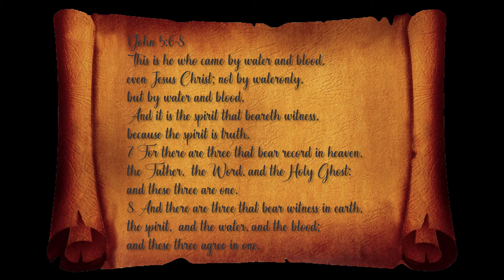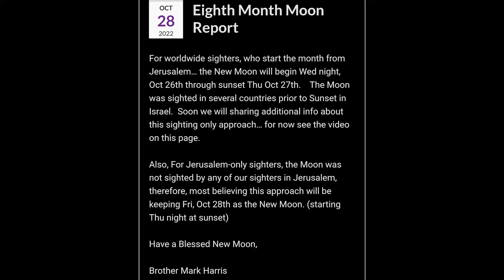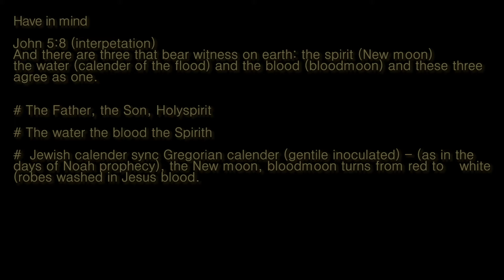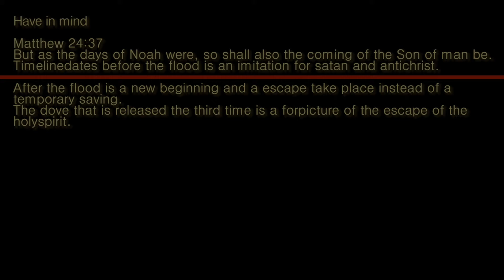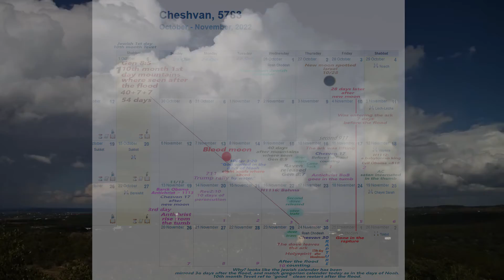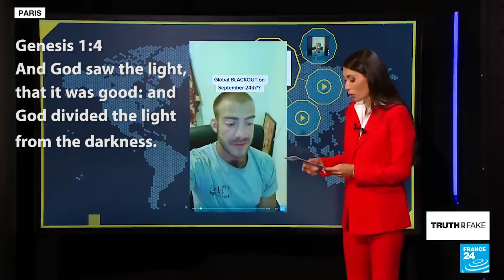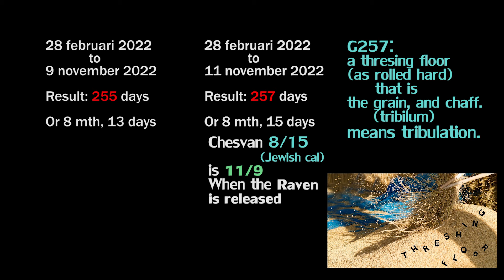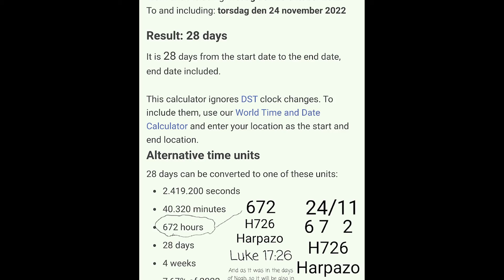The Line Is Drawn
Blood moon, yet 17 days

Luke 17:26
And as it was in the days of Noah, so shall it be also in the days of the Son of man.

Joel 2:31
The sun shall be turned into darkness, and the moon into blood, before the great and terrible day of the Lord come.

Matthew 7:13-14
Enter ye in at the strait gate: for wide is the gate, and broad is the way, that leadeth to destruction, and many there be which go in thereat:
14 Because strait is the gate, and narrow is the way, which leadeth unto life, and few there be that find it.